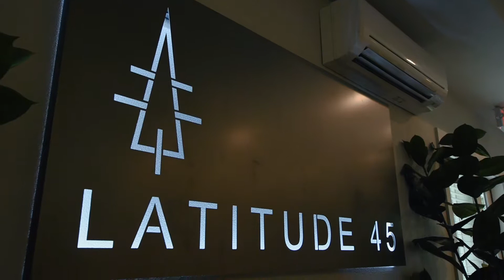11202 NE 20th St Community Center, Vancouver, WA